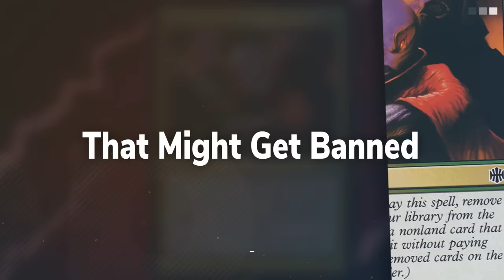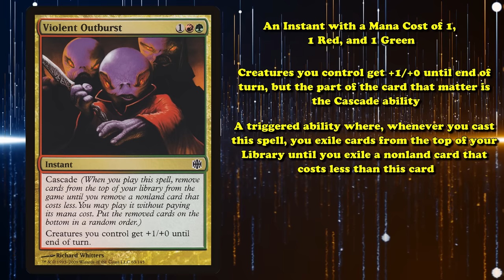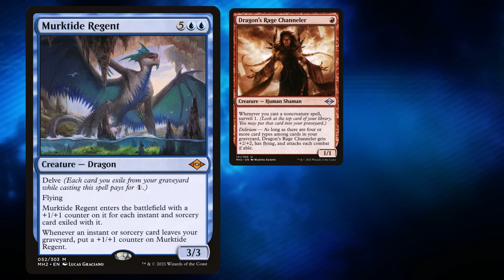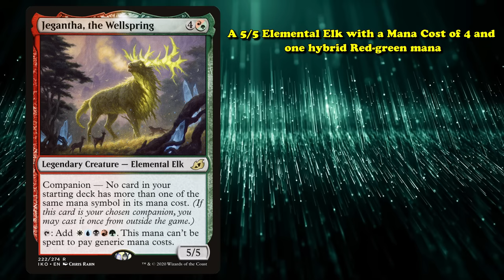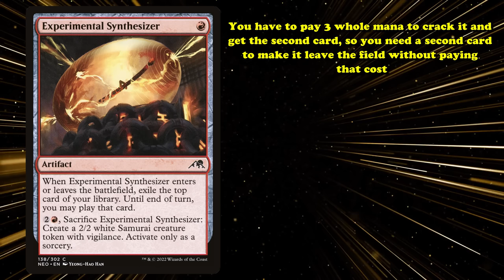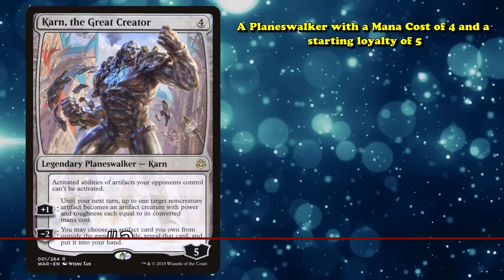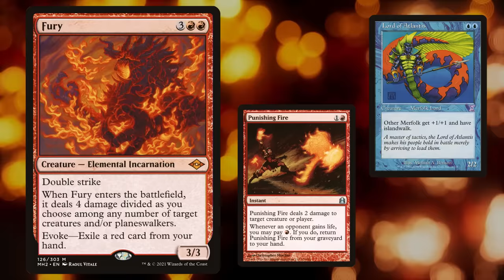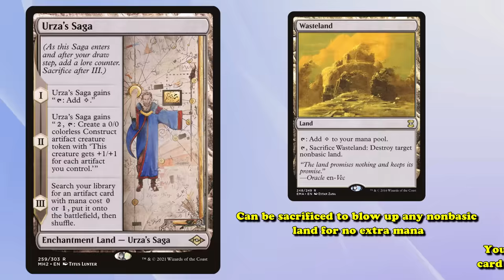Top 10 Cards that Might Get Banned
Bannings are an inevitable part of any trading card game, no matter how much a company tries to avoid them. Sometimes cards are printed that are just a little bit too much for a format, for one reason or another. What cards should or shouldn’t be banned are a constant topic of discussion in the community, and today, we’re going to go over a few of the suspects and talk about why they might end up getting hit by the ban hammer sooner rather than later.

Script by Pumpkin
Editing by SL

├ The List
Intro: (0:00)
10: The One Ring: (0:23)
9: Violent Outburst: (2:36)
8: Murktide Regent: (5:19)
7: Unholy Heat: (7:35)
6: Jegantha, the Wellspring: (9:38)
5: Experimental Synthesizer: (11:58)
4: Sheoldred, the Apocalypse: (14:08)
3: Karn, the Great Creator: (15:55)
2: Fury: (18:27)
1: Urza’s Saga: (21:00)